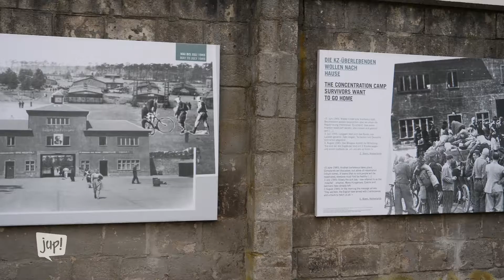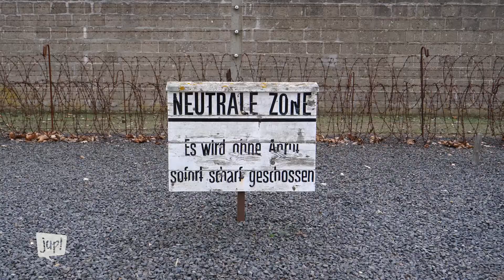(D)ein FSJ Kultur in der Gedenkstätte Sachsenhausen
Die FSJler Kultur haben die wundervolle Aufgabe ein eigenverantwortliches Projekt zu gestalten über das Jahr. Wir FSJler von jup! Berlin haben uns gedacht, wir besuchen andere FSJler*innen in anderen Einsatzstellen und stellen denen ein paar Fragen zur Einsatzstelle und zum FSJ Kultur.

Hier kommt ihr zu den anderen Videos und zu unserm Blog